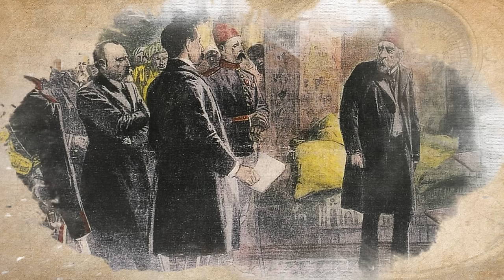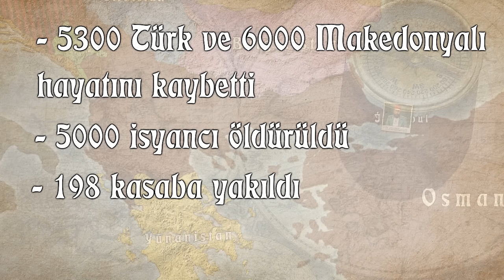BALKAN SAVAŞLARI 1912-1913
Osmanlı İmparatorluğu nun yıkılışına giden yolda yaşanan Balkan Harbi sonucunda tüm balkan topraklarını kaybedilmiş ve Osmanlı imparatorluğu derin bir yarar almıştır. Hadi gelin Balkan savaşı konusunu daha detaylı inceleyelim...